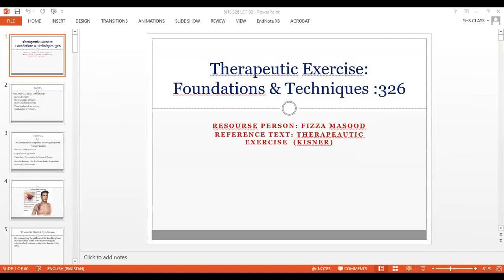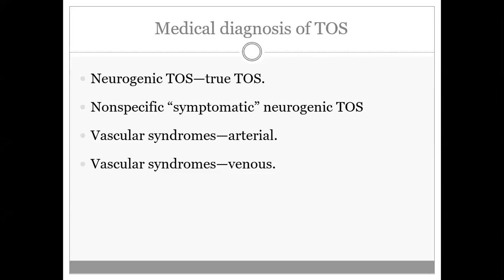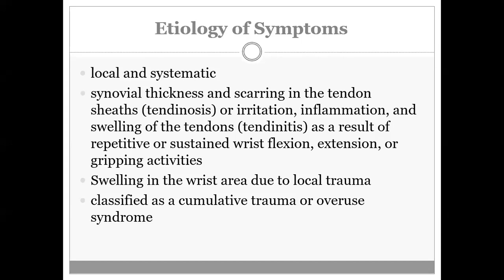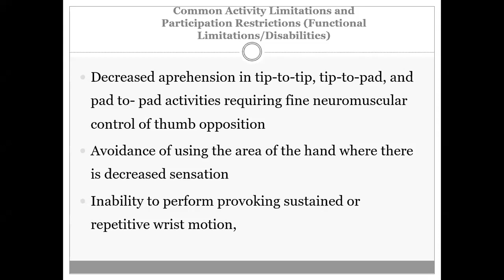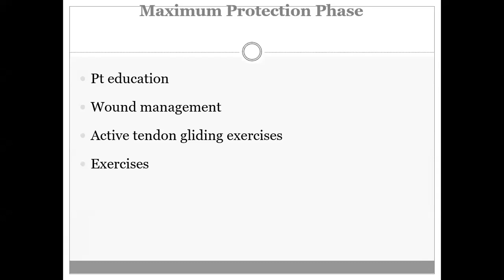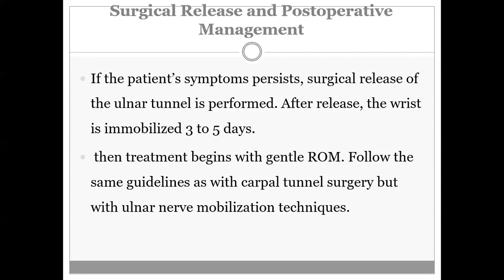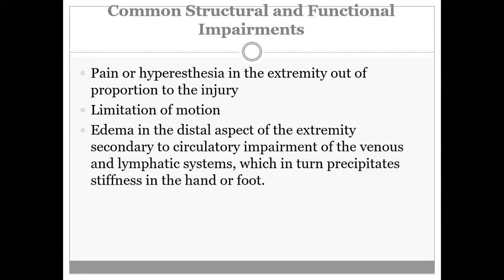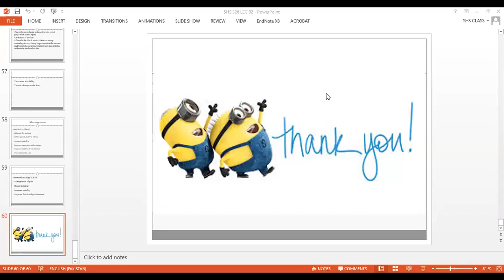Thera 2 Lecture 2 Peripheral Nerve Disorder | Therapeutic Exercise 2 Lecture 2 | SHS 326 Lecture 2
Lecture 2: You will be able to learn:
Ulnar Nerve Compression In Tunnel Of Guyon
Complex Regional Pain Syndrome: Reflex Sympathetic Dystrophy And Causalgia

By the end of Lecture 2 you will be able to learn:
**Role of muscles in stability of spine

❗_Educational Lecture's (DPT, DNS & MIU):-